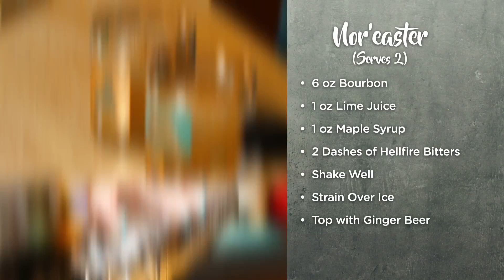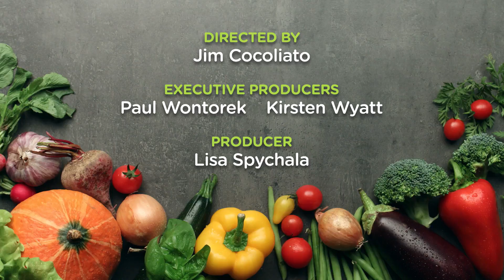Broadway Nosh: Chilina Kennedy of BEAUTIFUL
Get tickets to BEAUTIFUL

Happy Thanksgiving, Broadway fans! Broadway Nosh host Kirsten Wyatt and BEAUTIFUL fave Chilina Kennedy are making the coziest side dish for Turkey Day!